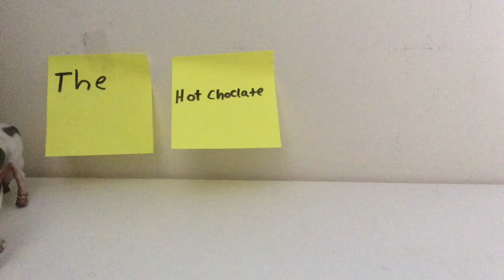Meet the milkshake cow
meet the milkshake cow and his friends